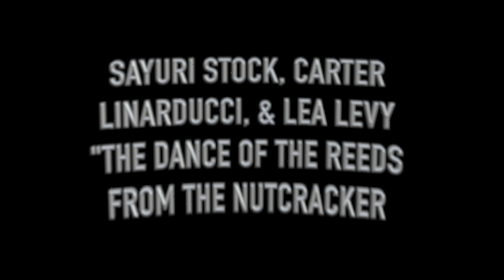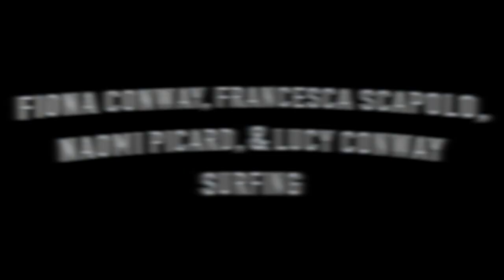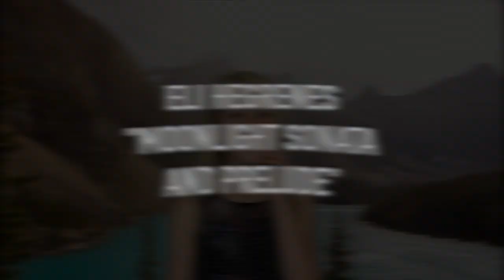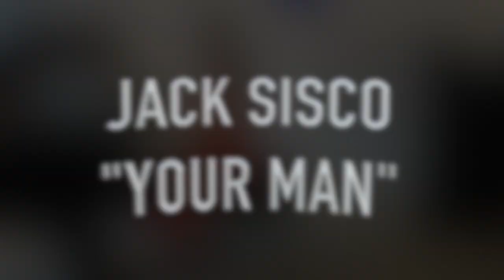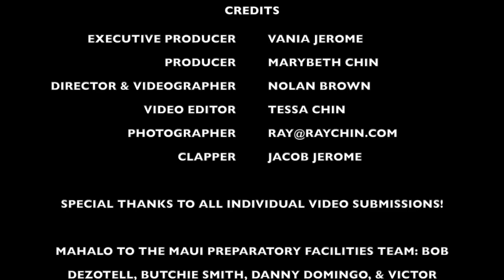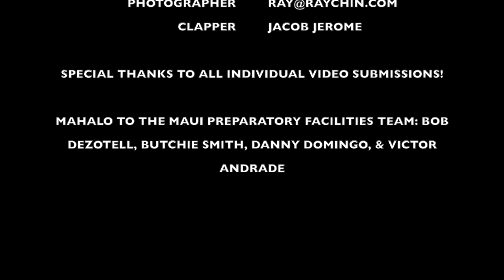Pueo Palooza 2021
Enjoy this series of acts by talented Maui Prep student artists!